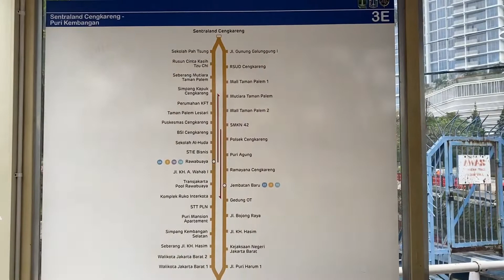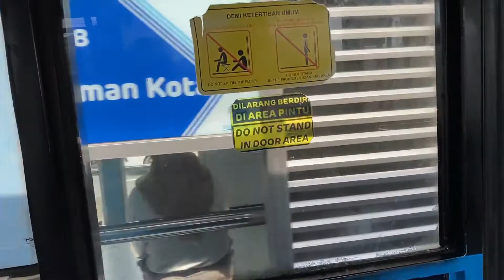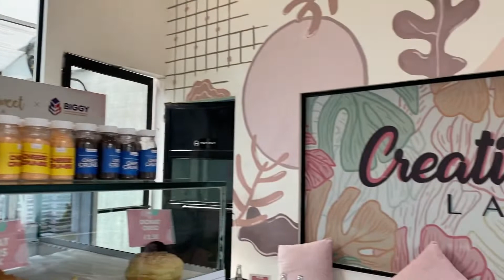JALAN-JALAN KE bittersweet NAIK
HALLO MY NAME RIANI.

Selamat datang di channel Youtube Riani El-maulid. disini aku akan Berbagi channel tentang traveling, kuliner, cooking dan haul. pasti KAN channel ini akan membantu kalian mulai dari tips- tips traveling, tips-tips/ resep cooking + cooking yang ada kallorinya, fashion-fashion di haul aku. pastinya channel aku akan mudah dipahami dan juga di mengerti bagi pemula seperti kita.
untuk Kali ini aku ke bittersweetbynajla Menggunakan kendaraan umum yatu :
1. busway
2. KRL (kereta api)

caranya :
1. naik busway jurusan Puri Kembangan  - central cengkareng
TURUN DI HALTE BUSWAY RAWA BUAYA YA...
2. TRANSIT DI HALTE BUSWAY RAWA BUAYA - naik busway jurusan pasar Baru - Kalideres
3. TRANSIT DI HALTE BUSWAY TAMAN KOTA dan mengakhirin perjalanan Menggunakan busway di sini ya guys!!!

kita lanjut nauk KRL...

4. KELUAR DARI HALTE BUSWAY TAMAN KOTA DAN PERGI KE STASIUN TAMAN KOTA
5. ambil KRL TAMAN KOTA - DURI
6. DURI - MANGGARAI
7. MANGGARAI - PASAR MINGGU BARU

kita lanjut jalan kaki (Menggunakan waze).

di bittersweet aku dan teman ku beli 3 cake dan 2 ice teh manis
1. cheesecake lotus 45k
2. batik cake 35k
3. eclair lotus 20k
4. teh manis 17k

haturnuhun pisan, salam hangat dariku riani
kalau ada yang mau ditanyakan bisa tanyakan di kolom komentar ya, nanti aku akan balas satu-satu ok!
Terimakasih:))